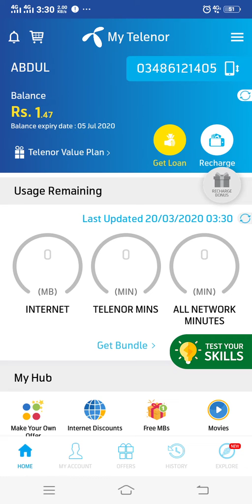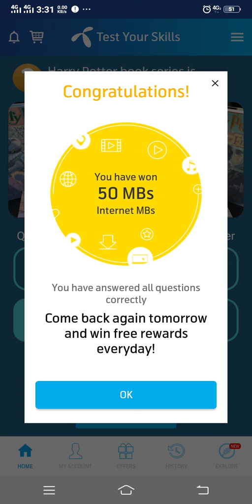20 March 2020 Questions and Answers | My Telenor app TODAY questions | 20 March Telenor Today Quiz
20 March 2020 Questions and Answers | My Telenor app TODAY questions | 20 March Telenor Today Quiz

  '"20 March '
   '20 March '
  '"20𝘁𝗵 March '

20 March 2020 My Telenor Play and Win All answers | Telenor quiz |Test Your Skills | 50MB |20 Mar

My Telenor Play and Win 20 March All answers | Telenor quiz 20 March 2020 | Test Your Skills |50MB

20 march my telenor today question and answer | my telenor play and win today question answer

20 march 2020 Questions and Answers | My Telenor app today question | Telenor Quiz |  Today quiz

20 march 2020 Questions and Answers | My Telenor app TODAY questions | Telenor  Quiz today

20 Mar | My Telenor Today Questions & Answers 20 March | My Telenor app questions today | Telenor

 ★My Telenor
★Telenor quiz
★Telenor
★My Telenor Play and Win today 20 March 2020

𝘾𝙧𝙚𝙙𝙞𝙩:) 𝙄𝙛 𝙞 𝙝𝙖𝙫𝙚 𝙪𝙨𝙚𝙙 𝙞𝙣 𝙩𝙝𝙞𝙨 𝙫𝙞𝙙𝙚𝙤 𝙨𝙤𝙢𝙚 𝙂𝙤𝙤𝙜𝙡𝙚 𝘿𝙖𝙩𝙖( 𝙄𝙢𝙖𝙜𝙚𝙨, 𝙈𝙪𝙨𝙞𝙘, 𝘾𝙡𝙞𝙥 𝘼𝙧𝙩 𝙖𝙣𝙙 𝙎𝙝𝙤𝙧𝙩 𝙑𝙞𝙙𝙚𝙤𝙨 𝙚𝙩𝙘.). 𝙎𝙤 𝙄 𝙂𝙞𝙫𝙚 𝙩𝙝𝙚 𝘾𝙧𝙚𝙙𝙞𝙩 𝙩𝙤 𝙍𝙚𝙨𝙥𝙚𝙘𝙩𝙚𝙙 𝙊𝙬𝙣𝙚𝙧𝙨 𝙖𝙣𝙙 𝙩𝙝𝙖𝙣𝙠 𝙮𝙤𝙪 𝙨𝙤 𝙢𝙪𝙘𝙝 𝙛𝙤𝙧 𝙥𝙧𝙤𝙫𝙞𝙙𝙞𝙣𝙜 𝙩𝙝𝙚 𝙙𝙖𝙩𝙖. 𝙄𝙛 𝙮𝙤𝙪 𝙛𝙚𝙚𝙡 𝙗𝙖𝙙 𝙥𝙡𝙚𝙖𝙨𝙚 1𝙨𝙩 𝙘𝙤𝙣𝙩𝙚𝙘t
 𝙖𝙣𝙙 𝙖𝙛𝙩𝙚𝙧 𝙩𝙖𝙠𝙚 𝙖𝙣𝙮 𝙖𝙘𝙩𝙞𝙤𝙣. """"""""""""""""""""""*"""''''''''''''''''''"'''*""""""""""""""""""""*""""""""'""""""'